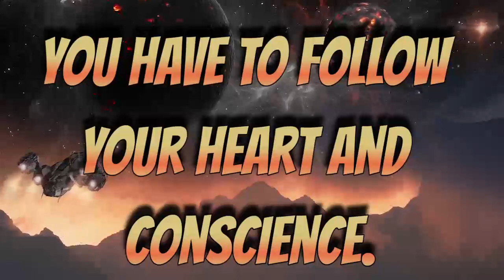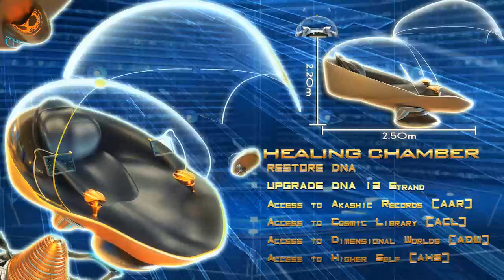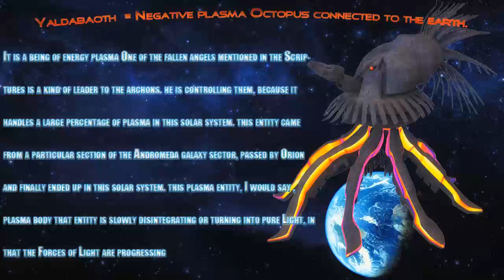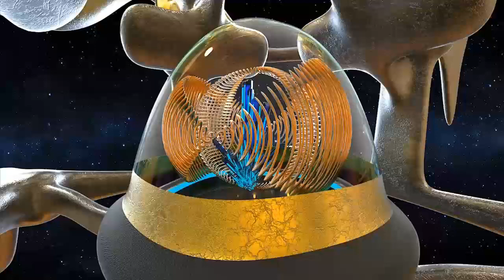GALACTIC FEDERATION LIGHT CODES YOU CAME FOR THIS